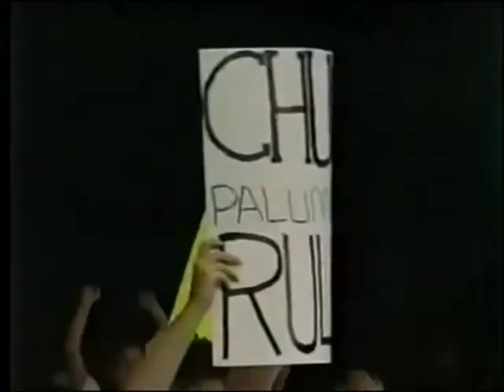Chuck Palumbo vs. Mark Jindrak (11 06 1999 WCW Saturday Night)